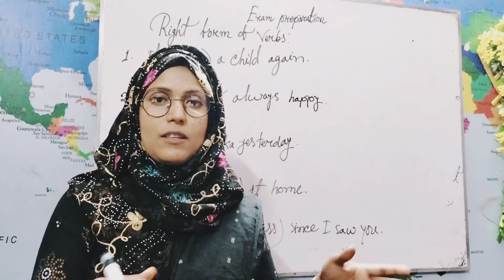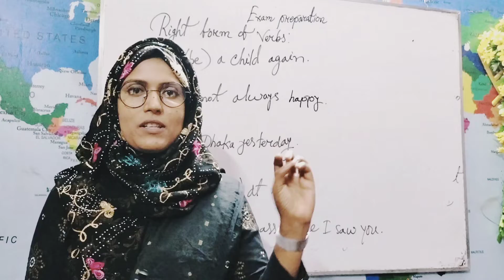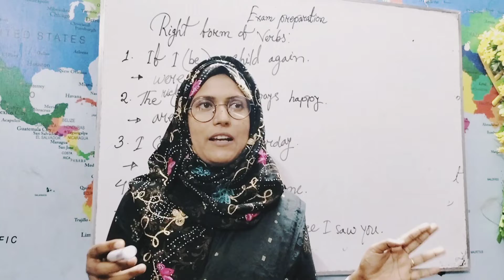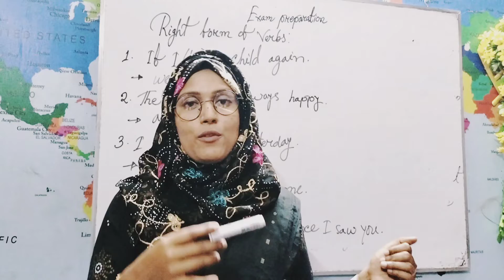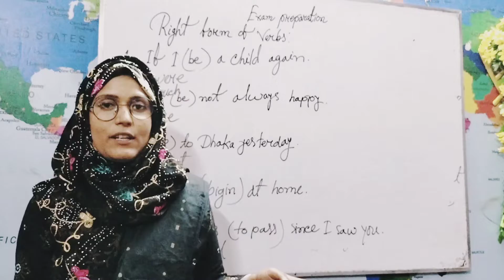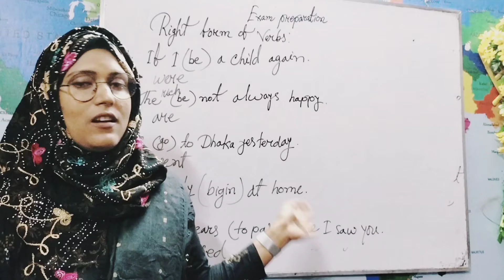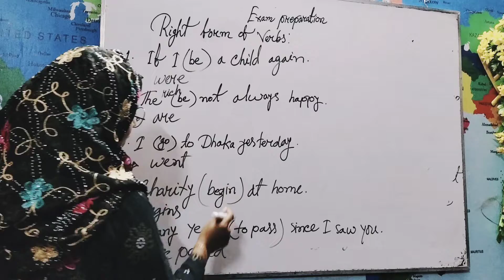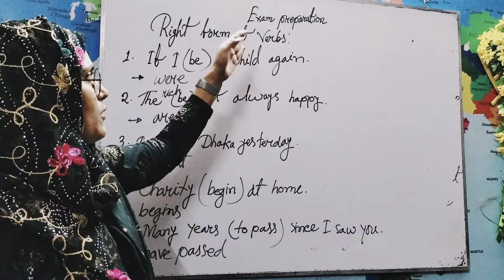HSC Exam 2022, English 2nd paper, Right form of verbs.